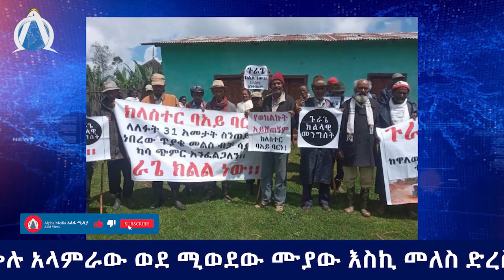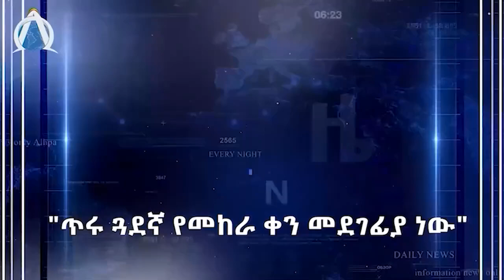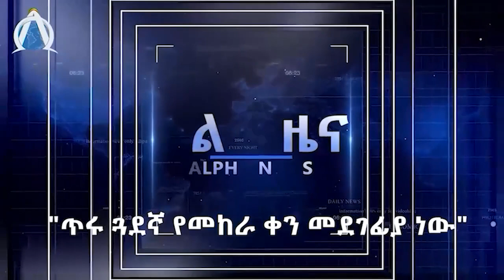በብልፅግና አመራሮች ላይ ቦንብ ባህርዳር/ /የወልቂጤው ያላባራ ግጭት